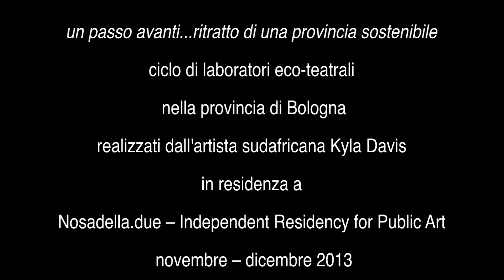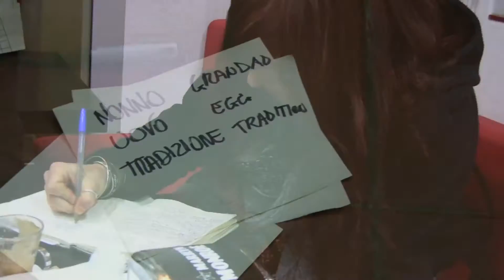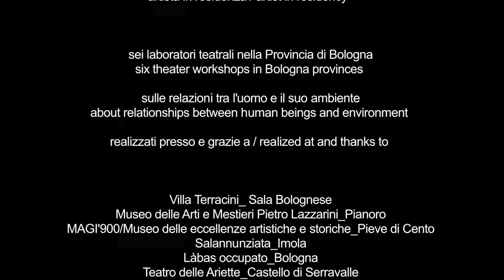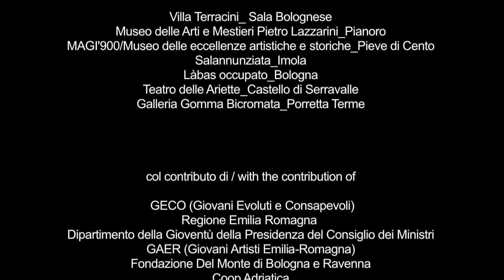Kyla Davis - "UN PASSO AVANTI...RITRATTO DI UNA PROVINCIA SOSTENIBILE"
Kyla Davis è una theatremaker, performer, regista e attivista la cui indagine è rivolta ad approfondire, interrogare e tradurre “per il palco” tematiche relative al Cambiamento Climatico e a un vivere urbano sostenibile. Esplorando la pratica di un teatro fisico di ricerca, che nasce non dalla scrittura ma da forme collaborative di creazione, la sua ricerca vuole provocare, ispirare, discutere questioni socio-ambientali di forte urgenza attuale. In residenza da novembre 2014 a gennaio 2014 Kyla Davis è stata scelta per la ricerca e l'esperienza che da anni porta avanti in particolare sulle questioni relative alla trasformazione del territorio urbano a seguito del progresso industriale e tecnologico.
L'artista porta a Bologna l'esperienza diretta di una città come Johannesburg, nata contestualmente allo sfruttamento dei giacimenti d'oro e diamanti del Transvaal, intervento che ha trasformato non solo regione, sottosuolo e condizioni climatiche, ma anche le relazioni tra classi sociali e che ha portato oggi ad una crisi ambientale e sociale che non può più essere ignorata (differenza tra ricchi e poveri, crescenti emergenze legate all'acqua dovute al sistema di drenaggio acido utilizzato nelle miniere).  La città, con i suoi diversi contesti e le sue diverse comunità, sarà dunque il tema centrale di tutto il programma: nata come terreno di opportunità – dice l'artista - dal desiderio congenito dell'essere umano di “far funzionare qualcosa”, di trovare soluzioni per vivere, di avere successo nella vita e nel lavoro, la città si trova oggi paradossalmente a dover fronteggiare gli esiti di tale processo.

Il programma di residenza si articola in vari momenti, nel territorio di Bologna e provincia, ma anche attraverso brevi incursioni fuori città, con una collaborazione con Macao, centro per le arti e la ricerca di Milano, e uno scambio col Teatro Valle Occupato di Roma. L'esoerienza a Imola si è svolta presso la Salannunziata.